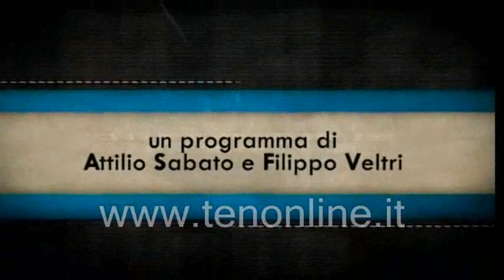ten DIRETTAMENTE 14 ottobre 2015